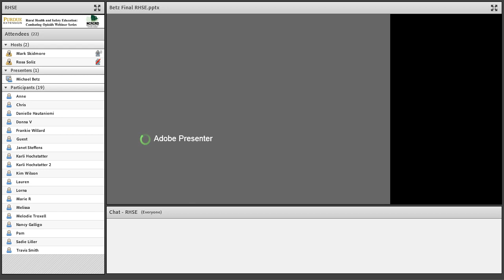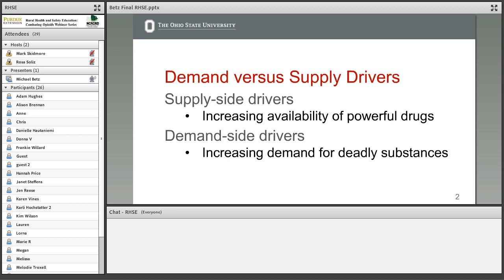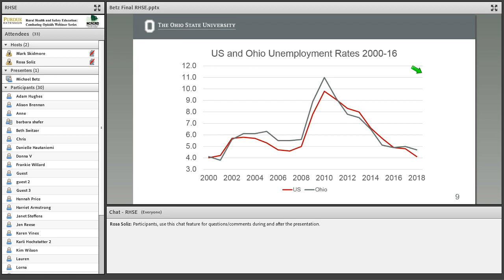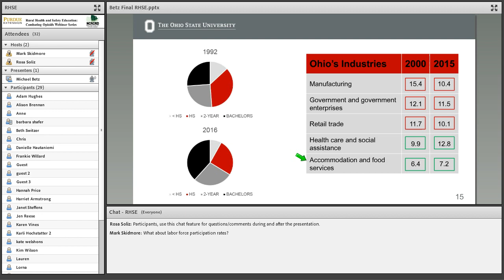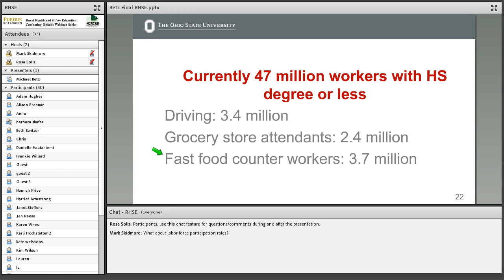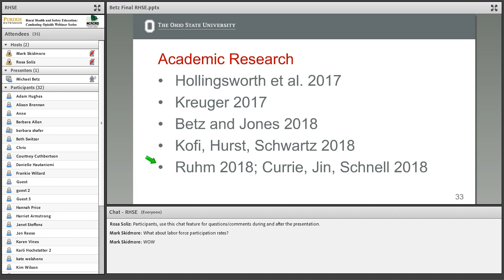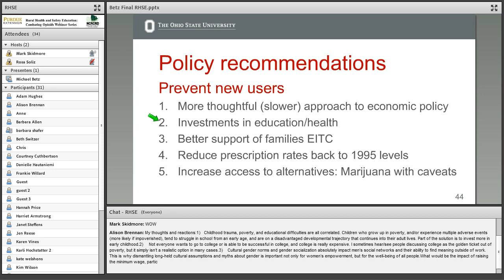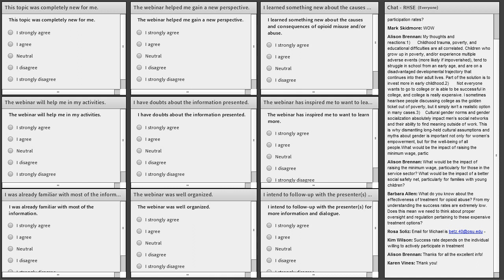Demand side Factors Influencing Endemic Drug Use in America 2 0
Presented by Michael Betz, The Ohio State University
The American drug epidemic has become one of the most devastating public health crises of the past century. Recent investigations into the factors driving the crisis have typically fallen into either supply-side explanations (e.g. increased supply of prescription opioids) or demand-side factors (e.g. employment, mental health, relationships). This webinar focuses on the current research investigating demand-side factors influencing overdose deaths in the U.S. and aims to synthesize the findings into a unified narrative.